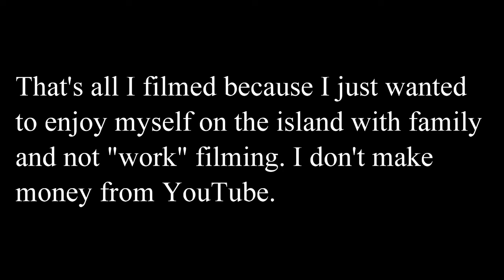Catalina Island Boat Ride